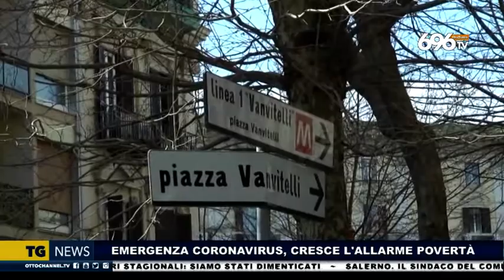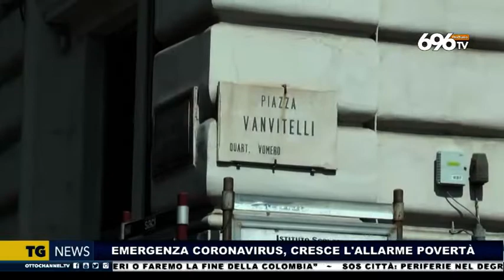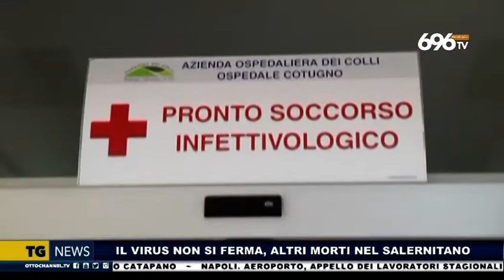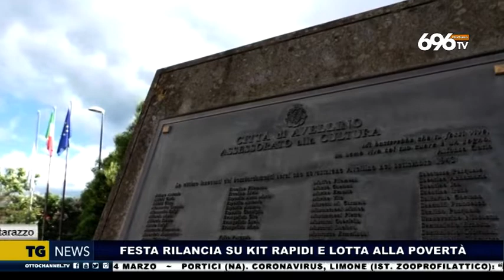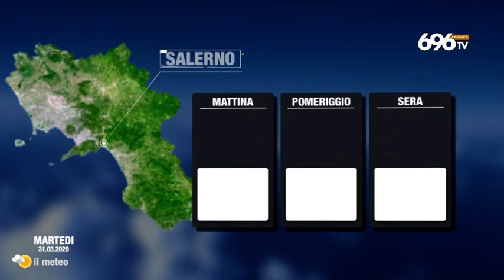Tg News 30 marzo ore 14